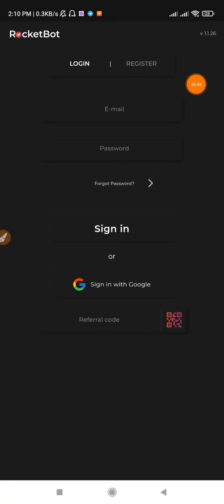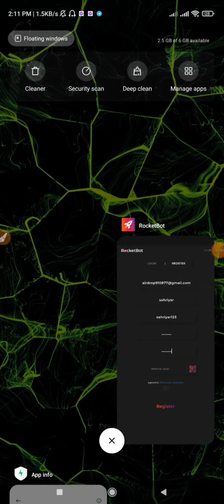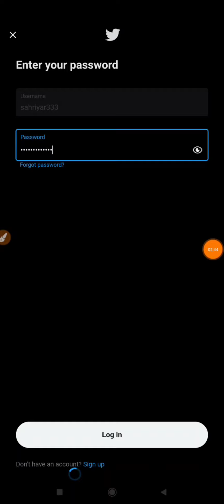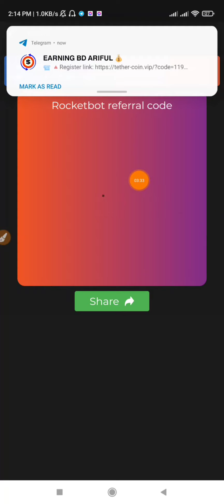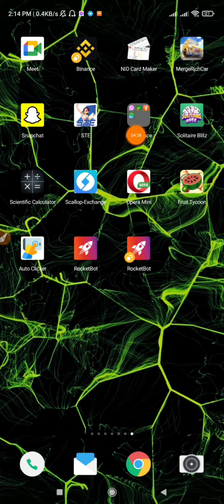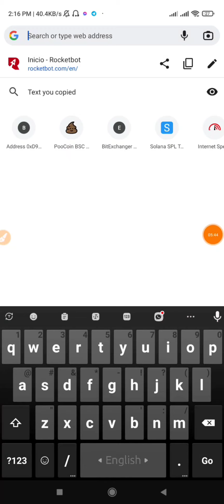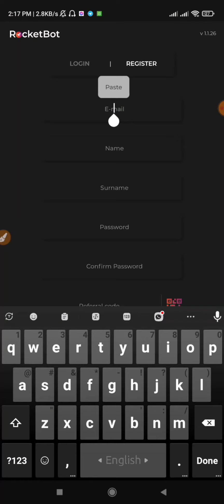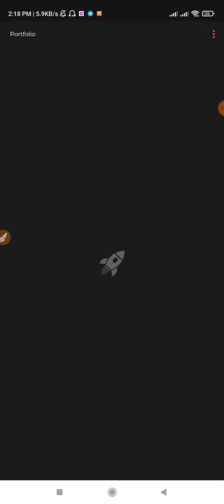INSTANT 0.05$ PER ACCOUNT🤑CREATE UNLIMITED ACCOUNT😍BIG LOOT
All Links🥰